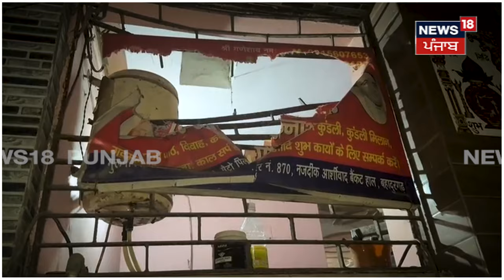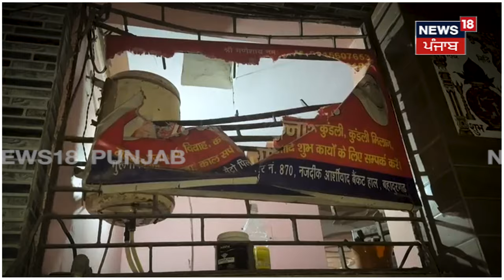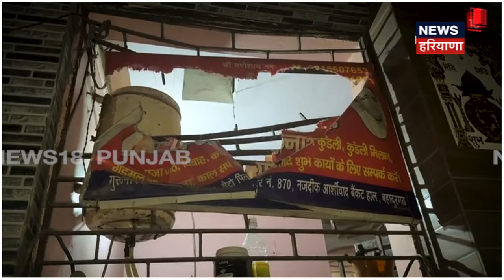Bahadurgarh News |AC ਦੀ Service ਕਰਵਾਉਂਦੇ ਸਮੇਂ ਫਟਿਆ Compressor, ਕੰਧ ਤੋੜ ਕੇ ਗੁਆਂਢੀਆਂ ਦੇ ਘਰ ਡਿੱਗਿਆ ਮਲਬਾ